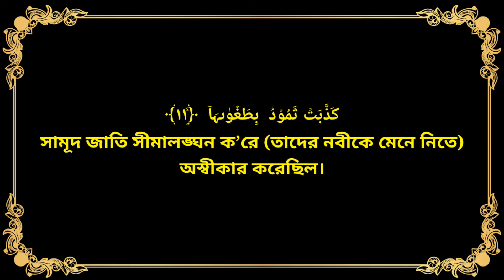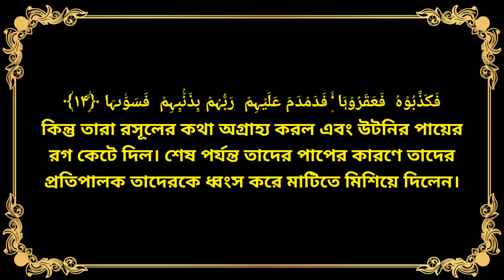091• Surah Ash-Shams/الشمس/আশ-শামস | শিক্ষক-ছাত্র মাস্কের তারতিবে || Sheikh Rashid al-afasir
091• Surah Ash-Shams/الشمس/আশ-শামস | শিক্ষক-ছাত্র মাস্কের তারতিবে || Sheikh Rashid al-afasir

Rashed bin ali